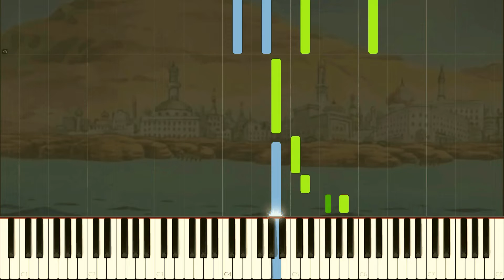Rain Falls on Alabasta - Synthesia Tutorial (Piano) | From One Piece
Hello People! If you know One Piece, you will remember this song! :)
Hope you like our piano arrangement of the theme when the rain falls
on alabasta again. Great moment also in One Piece that is quite magical!

Piano-Arrangement: Magical Piano
Composer: Kohei Tanaka